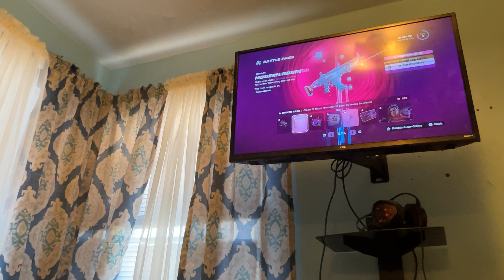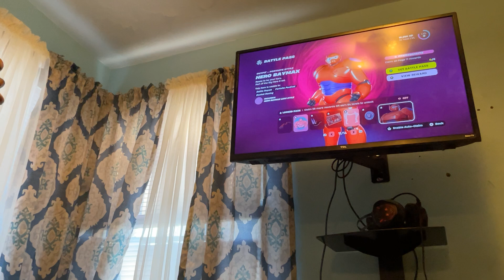Reviewing Chapter 6 battle pass and new updates ft.samuel (video ended because of my ipad died)